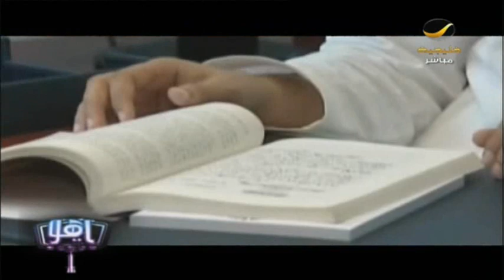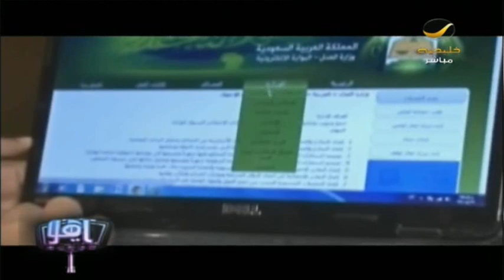منع المماطلين في تنفيذ الأحكام من السفر وإيقاف صكوكهم وسجلاتهم